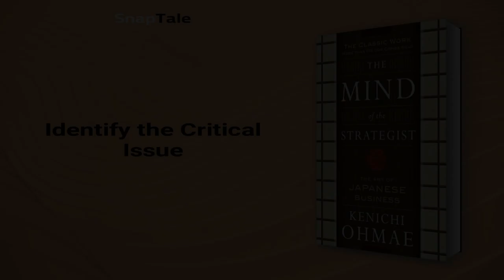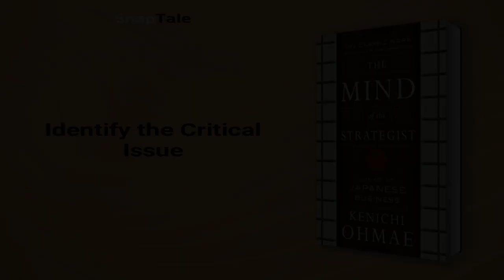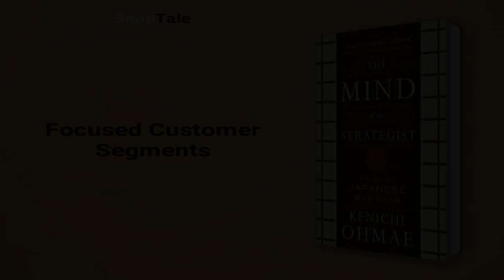The Mind of the Strategist by Kenichi Ohmae: 11 Minute Summary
*BOOK SUMMARY*

TITLE - The Mind of the Strategist: The Art of Japanese Business

AUTHOR - Kenichi Ohmae

DESCRIPTION:
📖 Get a behind-the-scenes look at how real-world business strategists think and act with this book full of practical examples. Learn about the Strategic Triangle and how to effectively utilize the relationship between your company, customers, and competition for strategic planning and success.

TIMESTAMPS:
⌚ 00:00 Introduction
⌚ 01:02 Strategic Success Unwrapped
⌚ 03:37 Identify the Critical Issue
⌚ 04:46 Competitive Advantage
⌚ 05:23 Identifying Success Factors
⌚ 06:03 Finding Your Relative Advantage
⌚ 06:52 The Power of Asking Why
⌚ 07:12 Maximizing Strategic Planning
⌚ 07:47 Avoiding Strategic Errors
⌚ 08:26 The Pitfalls of Narrow Strategic Planning
⌚ 09:08 Focused Customer Segments
⌚ 09:37 Developing Competitive Advantage
⌚ 10:13 Final Recap